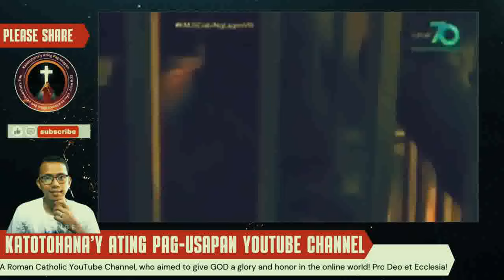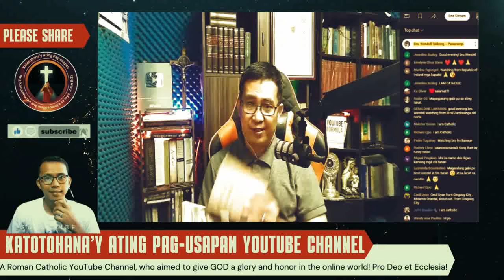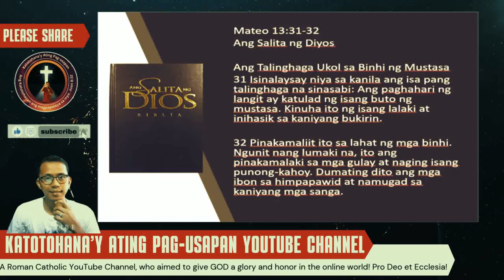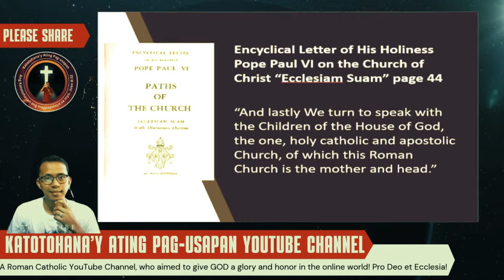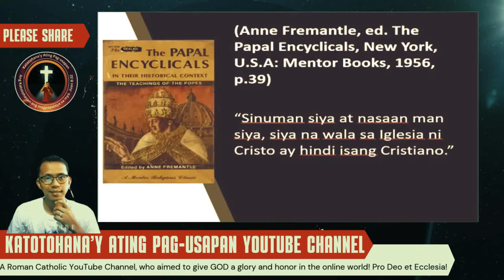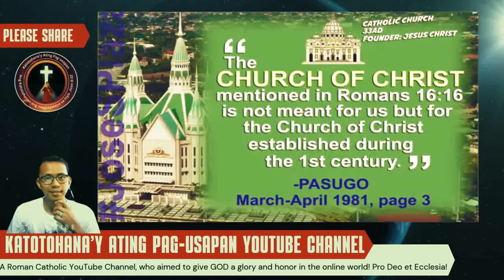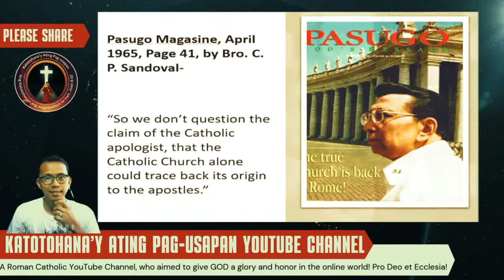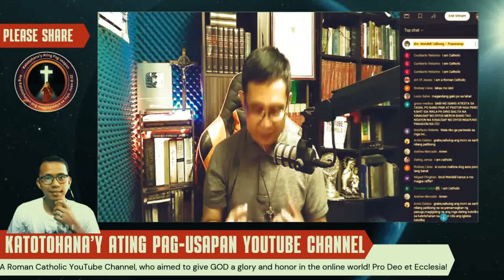INC MINISTER BUKING kay Brother Wendell Talibong! [Shocking Revelations]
Sa video na ito, makikita natin ang isang ministro ng Iglesia ni Cristo na nagsasalita tungkol sa kontrobersyal na si Brother Wendell Talibong. Ang ministro ay nagbigay ng kanyang pananaw at mga pag-aalinlangan tungkol sa mga pahayag at pagkilos ni Talibong. Alamin kung ano ang totoong nangyari at kung bakit nag-react ang ministro sa mga sinasabi ni Talibong.